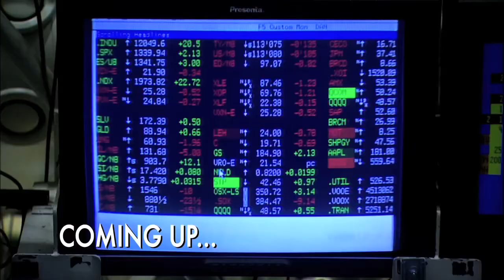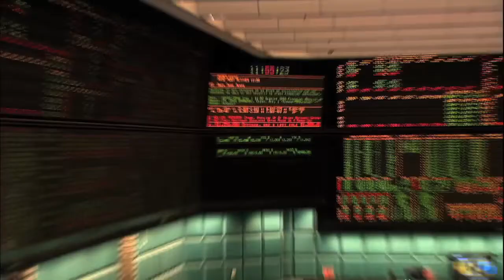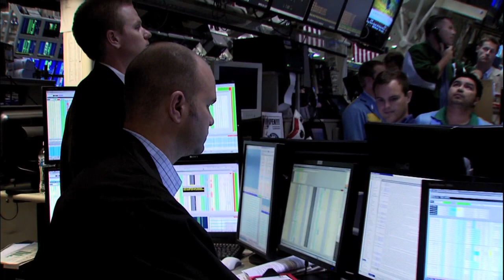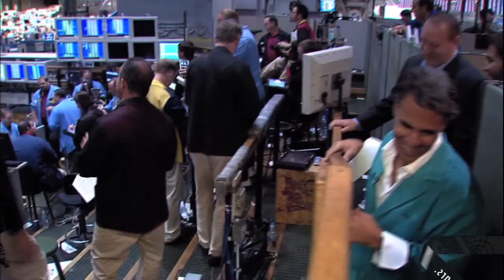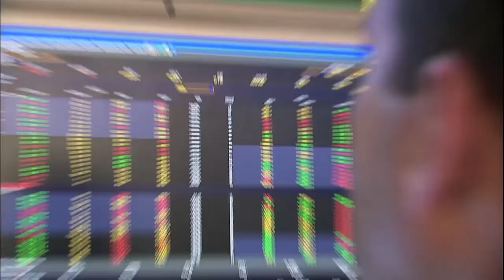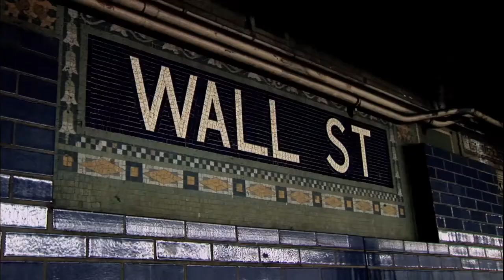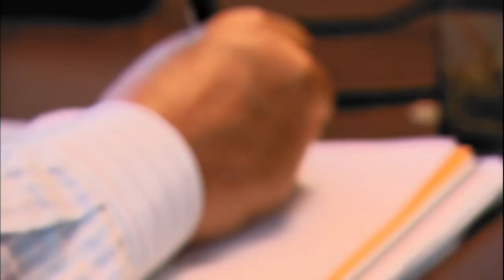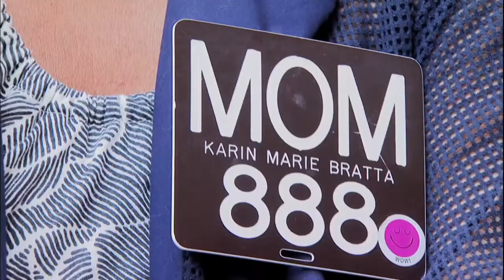Wall Street Warriors | Episode 2 Season 3 "The Fear Gauge"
We meet Philip's wife and kids as he prepares for his morning commute to Wall Street.  The markets are in turmoil but he's got to help feed the kids while contemplating his stock positions.
In the Chicago outcry pits, Ben discusses how trading volatility (VIX) is a unique way to make money.  Known as "the fear gauge," volatility gives Ben a unique perspective on the pulse of the market.  And moments later, almost as an example, Ben gets in a screaming match with another trader.
Next, Rich has lunch at the famous Tavern on the Green with a beautiful Russian investment banker, Natalia.  They both have ulterior motives for the meeting.  Natalia tries to convince Rich to bring in his investors into a Russian oil deal while Rich tries to get her to share her wealthy contacts in Arabia.
Tony, the options trader, goes back to visit his colleagues at the CBOE (Chicago Board Options Exchange).  He discusses how trading evolved from open outcry to electronic and shows us how he now trades at the world famous "trading wall" that looks more like a NASA control room.
Later, we find out Phil and Ken have been having problems keeping their office assistants.  The last one couldn't take the stress and quit in tears.  So, today, they have a new interviewee, Beth.  She's an artist, and out of place on Wall Street, but Ken sees something in her and wants to hire her.  Phil thinks it's a bad idea.

0:00 - Introduction to Wall Street Warriors
0:03 - Meeting with International Investment Consultant
1:36 - A Day in the Life of a Wall Street Warrior
4:27 - The Trading Floor Dynamics
6:45 - Seeking Investment Opportunities
11:29 - The Search for a New Sales Assistant
14:18 - Thinkorswim's Innovative Approach
16:57 - Trader Nicknames and Market Dynamics
18:04 - Finalizing the New Hire Decision